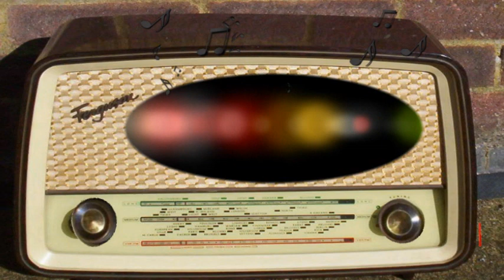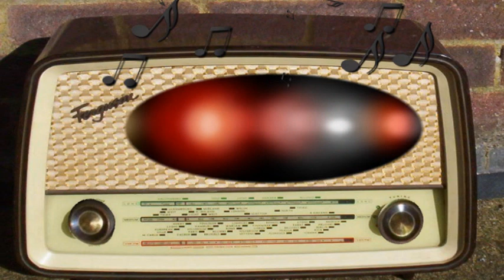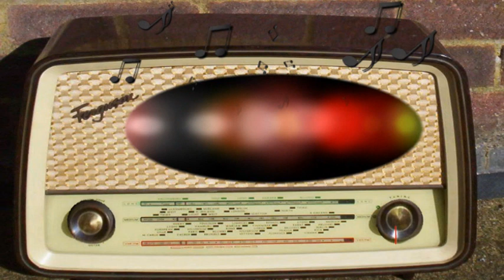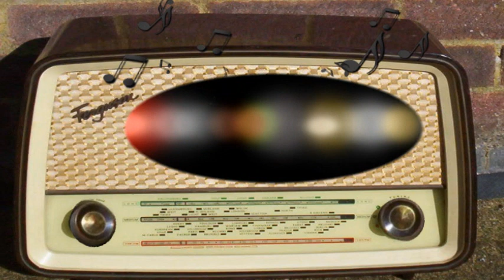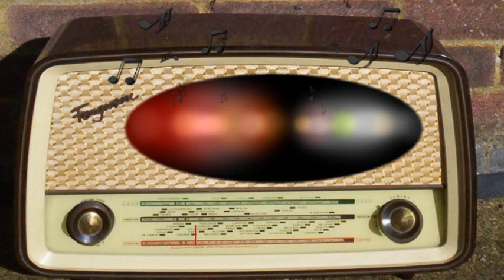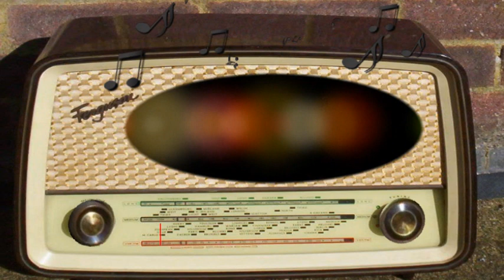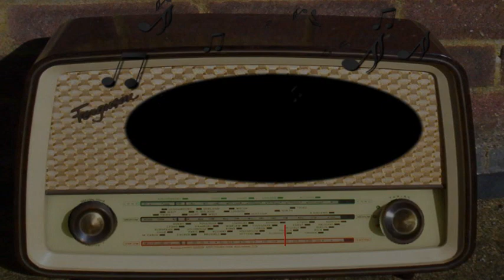Screen Director's Playhouse: Let's Live a Little (January 16th, 1949)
Let's Live a Little.